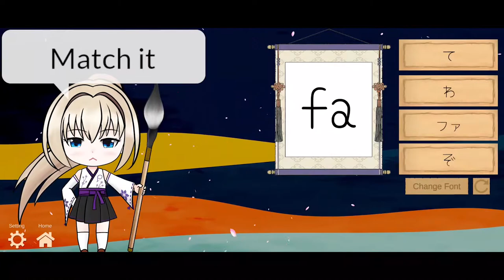[DrawWord] Learn Kana: Hiragana, Katakana, Romanji - Learn JP with AI (Android, iOS, others)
Learn Kana: Kana-Romanji:  A Kana is given, you pick a Romanji
Learn Kana: Romanji-Kana:  A Romanji is given, you pick a Kana
Learn Kana: Kana-Kana:  A Kana is given, you pick a Kana that matches
3 of game modes

Learn Language from Writing & Drawing with AI

This app is designed to help learning languages (mainly Japanese, but also English and Chinese). Kotoba-chan, the AI, will teach you how to write Kanji characters and challenge you by quizzes. There is also a mode (under research) where you can learn Kanji from drawing objects.

The app demonstrates state-of-the-art AI technologies for writing stroke recognition, image recognition, and character expression control.

Education Game for

    Learn Japanese Kanji – Chinese characters from writing strokes
    [For Chinese, pinyins are available, but please note that meaning are based on Japanese Kanji]
    Learn JP vocabulary from drawing sketch images
    Learn Kana: Hiragana, Katakana, Romanji
    Learn English
    Learn Drawing (?) (not designed for this but also possible)